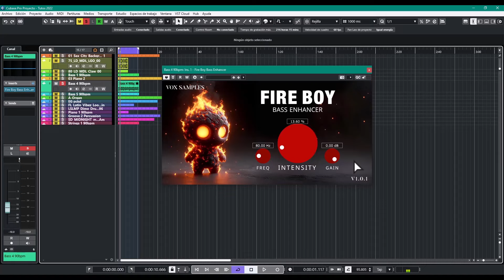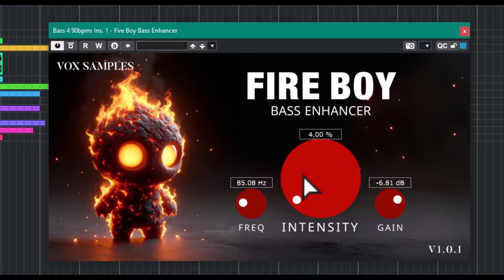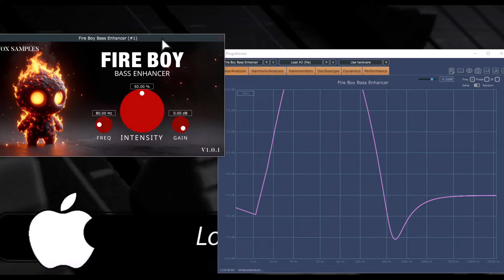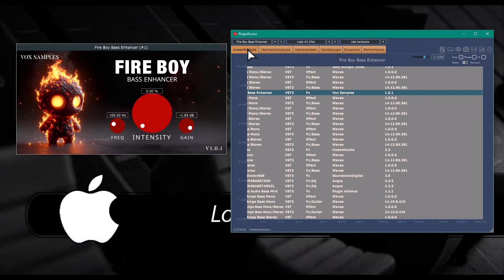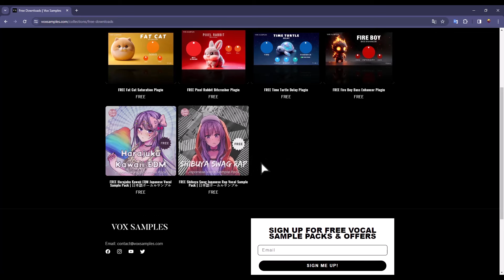🎧Vox Samples Fire Boy Bass Enhancer🎧-Revisión en Español-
Dale potencia a tu bajos con este plugin gratuito.